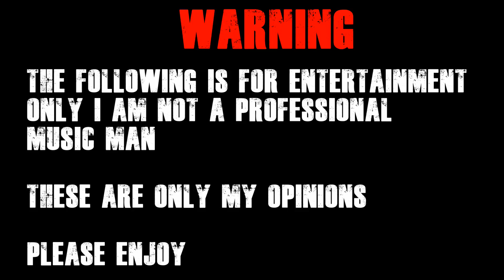PENTATONIX Prayers For The World Reaction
G'day guys, today we are reacting to Pentatonix with Prayers For The World.